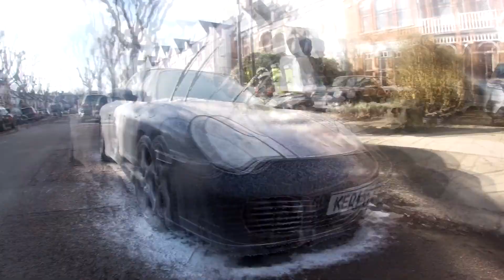Car Valeting Adventures: 'Frosty Mornings'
Join in the action of valeting cars across London using nothing but a scooter and a portable pressure washer washer.

Over the episodes the camera work, editing and denouement shall improve...hopefully :)